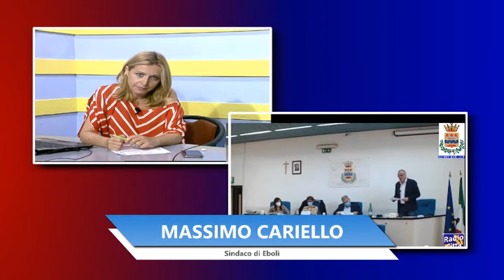Speciale Tg News - Coronavirus, Fase 2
Abbiamo incontrato le attività commerciali di Battipaglia che hanno descritto delle problematiche inerenti la Fase 2